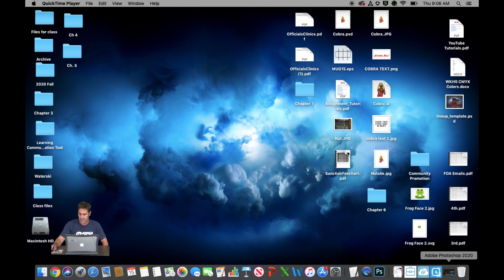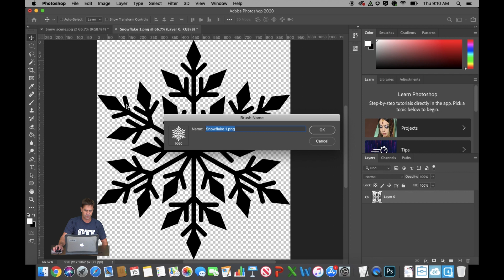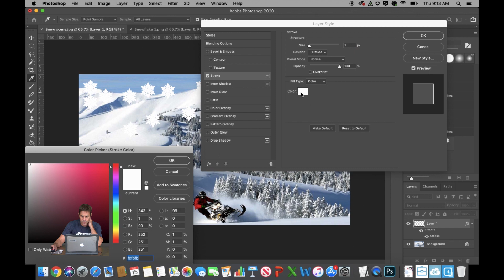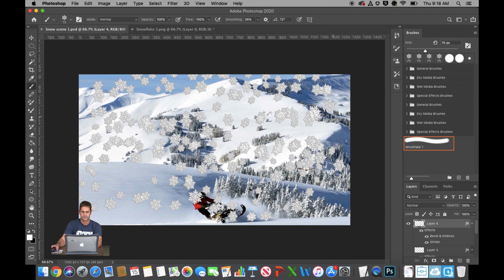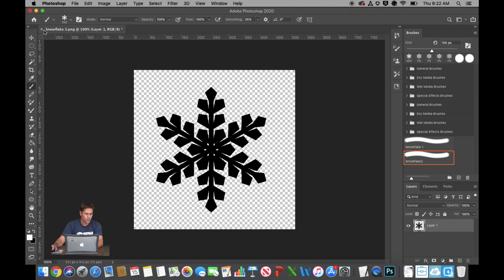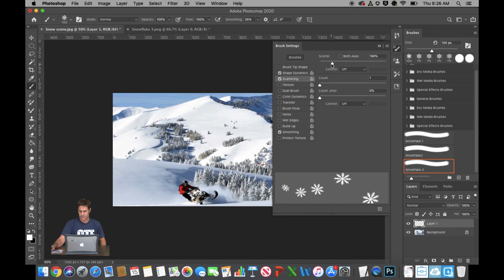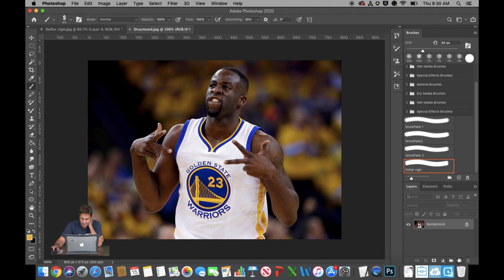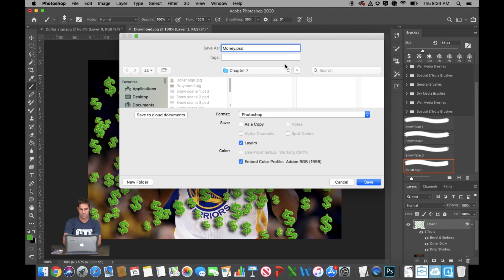Custom Paint Brush Tutorial